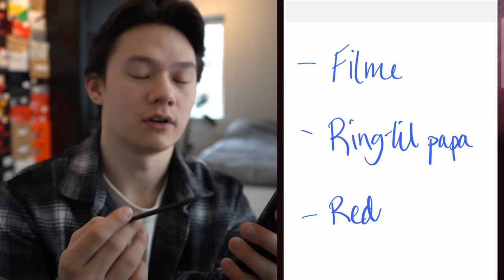MIN FAR GÆTTER PRISEN PÅ MIT TØJ! #2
Videoen er lavet i samarbejde med Samsung.

Skynd dig! Følg mig på insta

Slå klokken til! Så misser du aldrig en video! :)

Har du en idé til en video??? Skriv en kommentar! Så ser jeg den :)